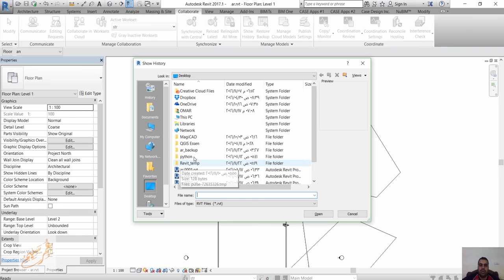Add a Comment using Synchronize and Modify Settings